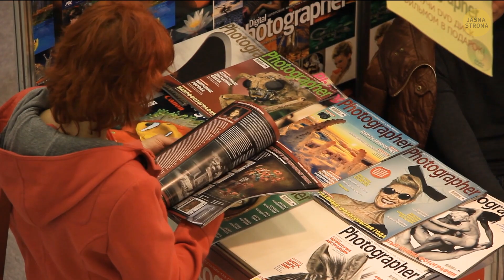Ilu ludzi potrzebujemy, aby skolonizować Marsa